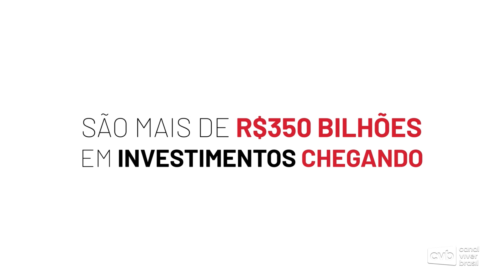FORUM DE MINAS NO CANAL VIVER BRASIL COM O VICE GOVERNADOR DE MG, MATEUS SIMÕES Bloco 1 2023 09 25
Programação do Canal Viver Brasil mostrando Minas Gerais de ponta a ponta, Norte a Sul, Leste a Oeste, além da região Central com BH.